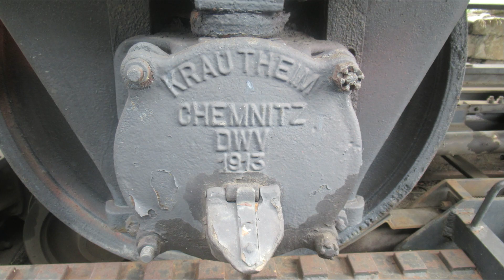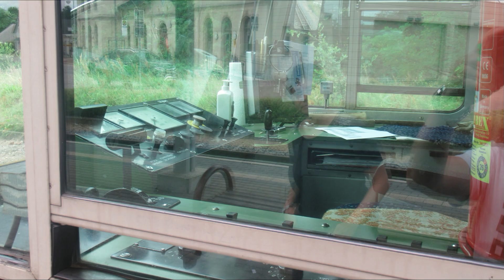Mügeln Schmale Spur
Ein Besuch in Mügeln, alles was man da so findet und eine Fahrt mit den Triebwagen.
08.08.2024